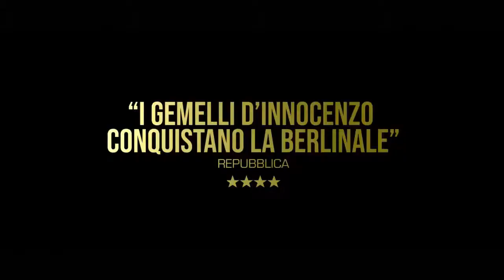La terra dell'abbastanza, trailer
Film d'esordio dei fratelli Damiano e Fabio D'Innocenzo, assolutamente da vedere!